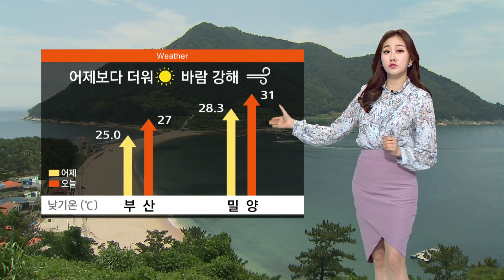5월27일 금요일, 어제보다 더워..오존·자외선 유의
(메인1)
오늘은 어제보다 덥겠습니다.
내륙을 중심으로는 30도 안팎의 무더위가 찾아오겠습니다.
다만, 곳곳으로 바람은 강하게 부니까요,
야외 시설물 관리 잘해주셔야겠습니다.

(메인2)
대기질은 깨끗하겠지만, 오후에 오존 농도는 짙어지겠고요,
맑은 하늘 아래 자외선은 강하겠습니다.

(전국)
오늘은 전국이 대체로 맑겠지만,
해안을 중심으로는 바람이 매우 강하게 불겠습니다.

(서부경남)
오늘 아침 기온은 어제보다 2도에서 5도 정도 낮게 출발하고 있습니다.
내륙은 다소 쌀쌀한데요,

(중부경남)
반면, 한낮 기온은 어제보다 높아서 일교차가 크겠습니다.
낮 최고 창원 30도, 밀양은 31도 예상됩니다.

(부산권)
부산도 낮 최고 27도, 김해와 양산 31도 등으로
예년보다 1도에서 5도 정도 높겠습니다.

(해상예보)
바다의 물결은 동해남부 먼바다를 중심으로 다소 높게 일겠습니다.

(주간날씨)
일요일에서 월요일 사이에는 한차례 비가 내리면서 더위를 식혀주겠습니다.

(공항)
오늘 아침 김해와 사천 공항 기상상황 좋은 편입니다.
항공편 이용에 날씨로 인한 불편은 없겠습니다.